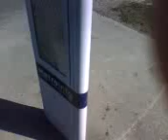bus stop sa aidanfield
sa bus stop sa aidanfield...off namo ni joanna man laag mi hahaha